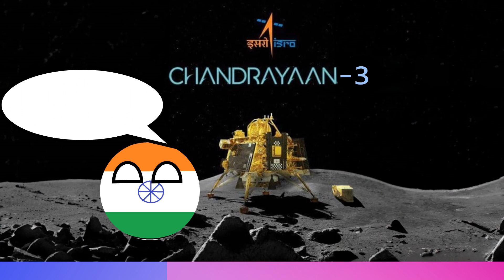Chandrayaan - 3 moon mission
chandrayaan 3